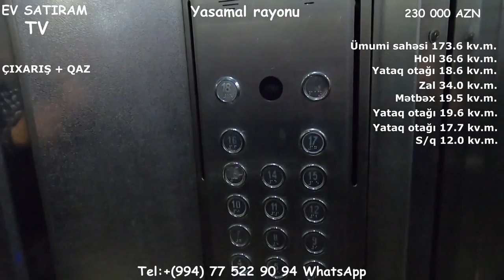QİYMƏT DÜŞDÜ! 225 000 (230 000) AZN YASAMALDA 4 OTAQLI MENZİL TECİLİ SATILIR/ev elanlari"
ev elanlari
son kiraye ev elanlari
dasinmaz emlak
 alqi satqisi
Menziller
kiraye evler
dasinmaz emlak alq? satq?s?
yeni emlak
ev sekilleri
ev satilir
ev satiram
ev elanlari
menziller
menzil almaq
menzillerin satisi
menzillerin alqi satqisi
MENZILLERIN TEMIRI
bina az yasamal
emlak az
emlak bazasi
emlak saytlari
emlak bazari
emlak elanlari
emlak alqi satqisi
emlak sayti
obyekt arenda
obyekt
obyektler
obyekt satisi
obyektelerin icaresi
satiram az
satiram
xirdalanda villa
ev elanlari
masazirda evler,
masazirda torpaq,
masazirda ev,
masazirda oteller,
masazirda torpaq sahesi,
masazirda villa
xirdalanda evler,
xirdalanda ev,

obyekt satisi
obyektelerin icaresi
satiram az
satiram
продается дом
1 комнатные квартиры в баку
предлагается квартиры
badamdarda evler
bahali evler
suvalanda evler
1 غرفة نوم فيلا / بيت للبيع في دبي لاند
2 غرفة نوم فيلا / بيت للبيع في دبي لاند
3 غرفة نوم فيلا / بيت للبيع في دبي لاند
4 غرفة نوم فيلا / بيت للبيع في دبي لاند
مناطق مجاورة
1 غرفة نوم فيلا / بيت للبيع في دبي
2 غرفة نوم فيلا / بيت للبيع في دبي
3 غرفة نوم فيلا / بيت للبيع في دبي
4 غرفة نوم فيلا / بيت للبيع في دبي